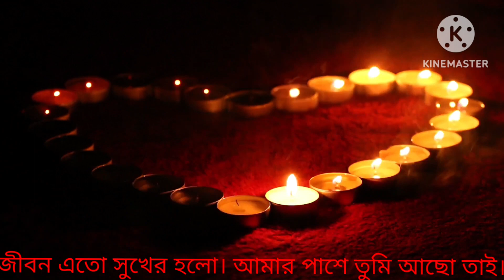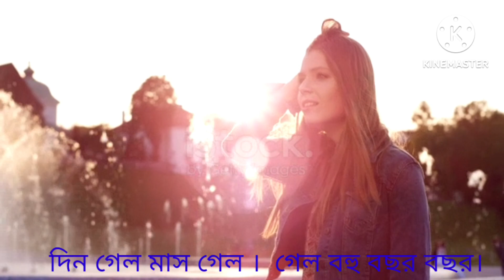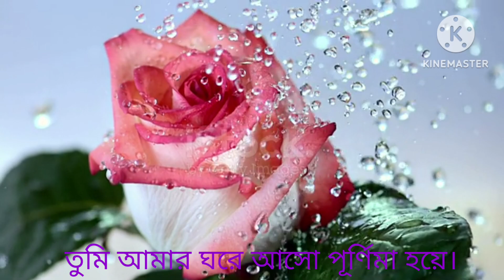জীবন এতো সুখের হলো। আমার কাছে তুমি আছো তাই। bangla romantic song👍👍👍💜💜